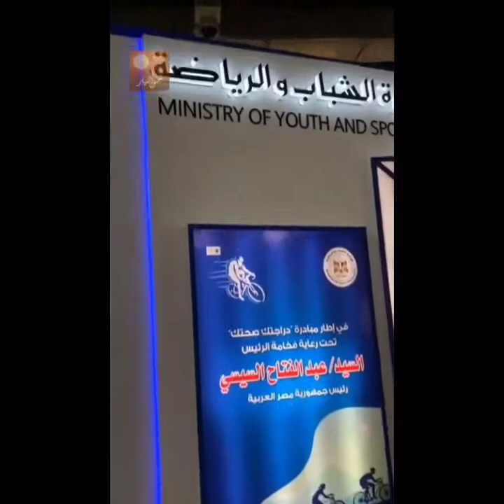معرض القاهرة الدولي للكتاب وجولة داخل المعرض ❤️😉